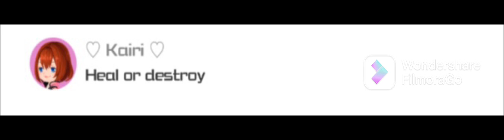Kingdom Heats and Final Fantasy characters singing one part (sorry for the earrape ;-;)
This is actually my idea for this lol, and I’m sorry for adding earrape to you guys ;-;

Characters in the video:

Sora

Cloud

Yuffie

Tifa

Roxas

Aerith

Riku

Kairi

Xehanort

(This music was from the game, it’s called Devil May Cry 5)